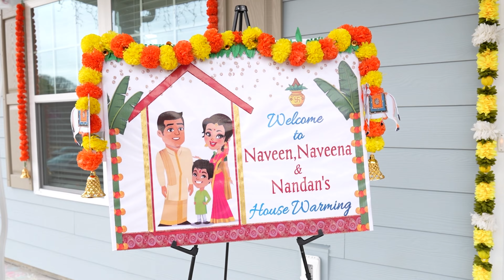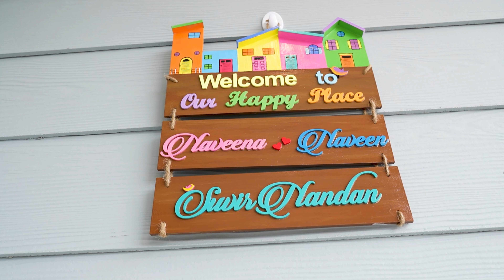Naveen & Naveena's Housewarming Charlotte NC USA!..4K